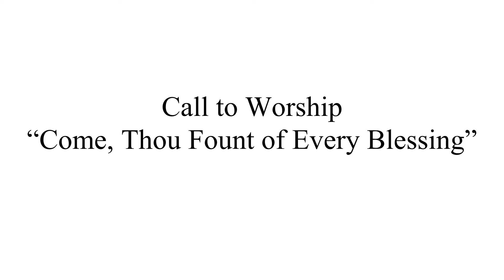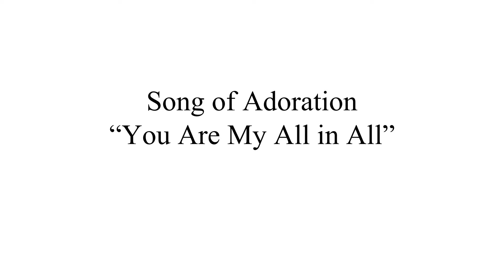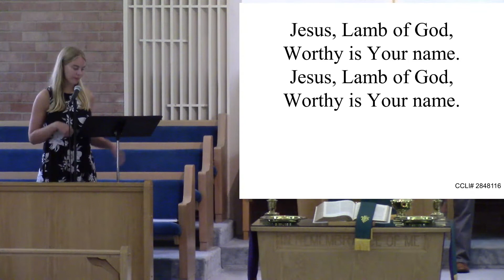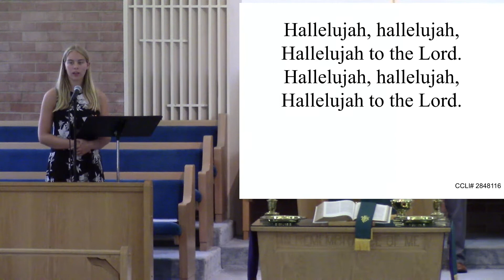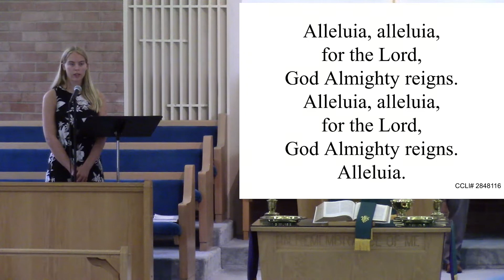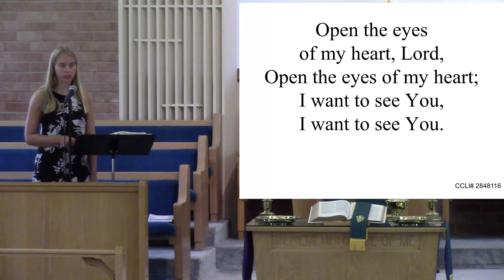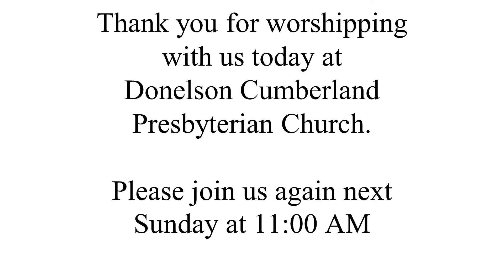Worship Sunday, July 24, 2022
This morning we study Revelation chapter 5. The sermon title is "The Lamb and the Scroll."